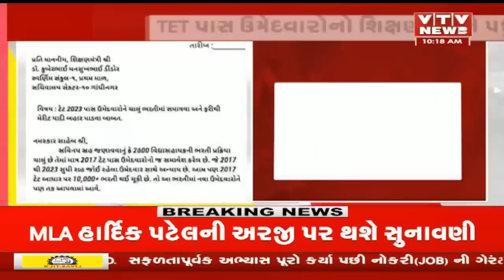Gandhinagar News: વિદ્યાસહાયક ભરતીમાં TET પાસ ઉમેદવારોને સમાવવાની માગ | VTV Gujarati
વિદ્યાસહાયક ભરતીમાં TET પાસ ઉમેદવારોને સમાવવાની માગ | VTV Gujarati